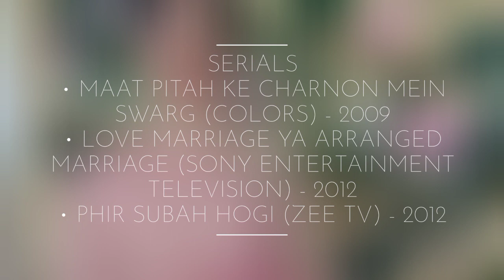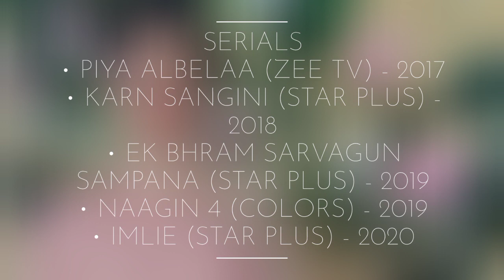Jyoti Gauba: List of All Tv Serials • Katha Ankahee •